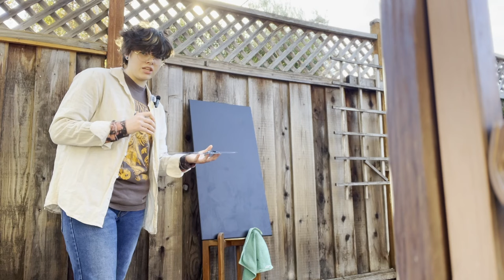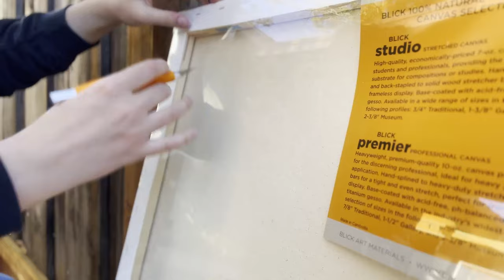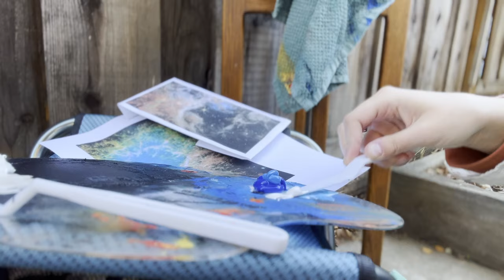Turning Epic Space Photos Into Paintings! (and losing my mind trying)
Apologies for the crackling mic at times, I think it was because I was outside with the wrong equipment.
This is the second of the videos that was meant to be posted around December. Just a couple months late...
Today we frantically paint Papa's Christmas gift while he was out of town.
A set of 3 paintings based on the 3 following Webb Telescope and Hubble Telescope reference photos:

Chapters:
00:00 Intro
04:07 Day 1 Painting
08:22 Being a Silly Goofy Little Guy: Day 2 Painting
13:32  Discussing Day 2
17:09 Winds-day: Day 3 Painting
21:14 Discussing The Blue and Orange Period
27:48 A Rough But Good Day: Day 4 Painting
33:18 The Chaotic Energy Returns: Day 5 Painting
37:22 All The Paintings!
43:47 Discussion and Final Thoughts

   Britches Full of Stitches. Munster Bank. Bill Sullivan’s (The A Polkas) by Sláinte